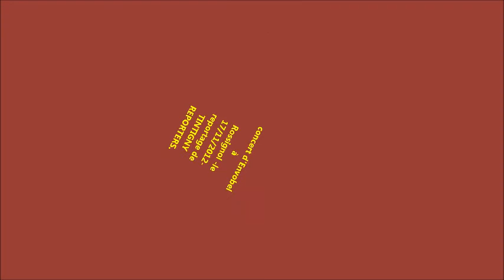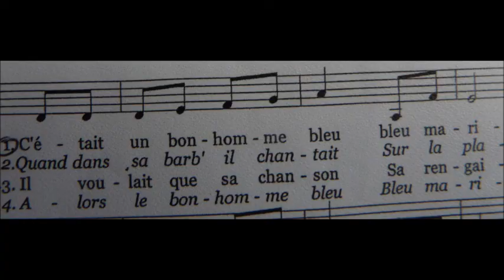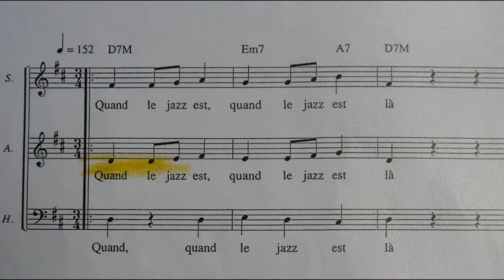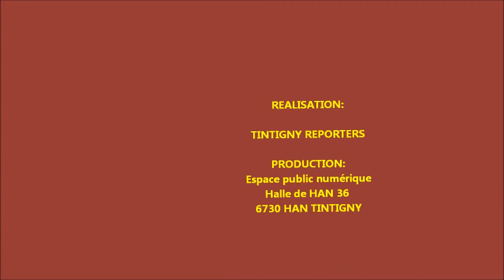concert de la chorale ENVOBEL de Bellefontaine -17/11/2012.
Soirée musicale au CCRT de Rossignol-Tintigny.17/11/2012.